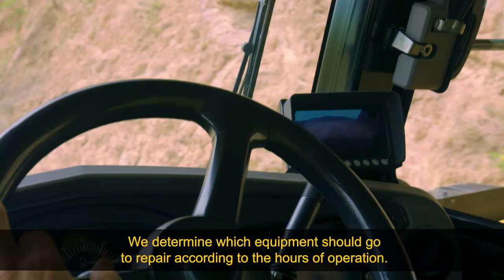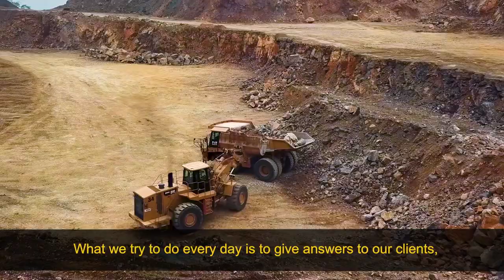Casos de Éxito GECOLSA: Opciones de Reparación CAT® | Cementos ARGOS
Nuestro cliente "Cementos ARGOS" expresó porqué el 95% de su flota de Equipos es maquinaria CAT®, además de otras razones por las que escogió el Programa de Opciones de Reparaciones de GECOLSA.

Descubre su historia, en este Caso de Éxito GECOLSA.